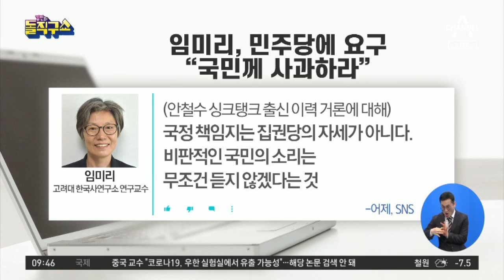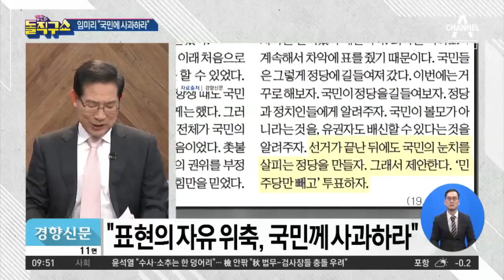임미리, 민주당에 요구…“국민께 사과하라” | 김진의 돌직구 쇼 418 회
조선 임미리 ＂국민께 사과하라＂…與 지도부는 침묵
중앙 임미리 ＂민주당에 요구한다, 국민에게 사과하라＂
경향 ＂표현의 자유 위축, 국민께 사과하라＂

2020년 1월 6일 정식 문을 연 돌직구쇼 독립채널에는 주제별 핫클립과 풀영상 다시보기 등 골라 보기 좋은 형태의 다양한 콘텐츠를 제공합니다. ‘채널A 김진의 돌직구쇼’ ☞구독☜ 부탁해요♥